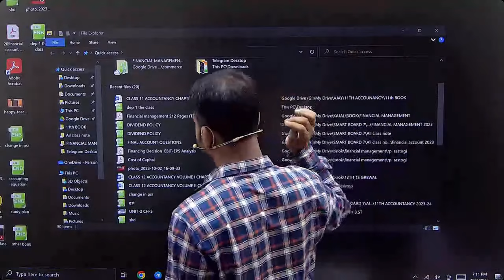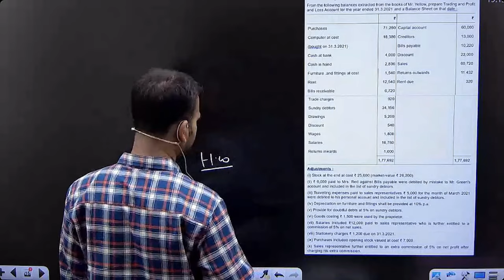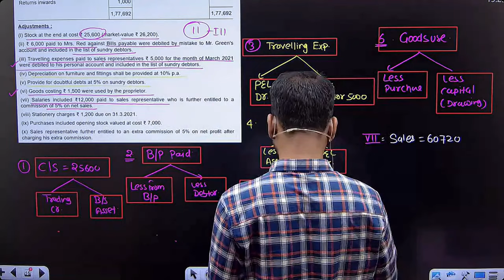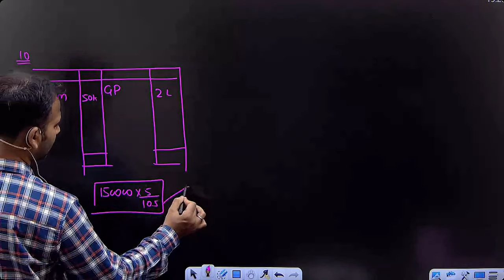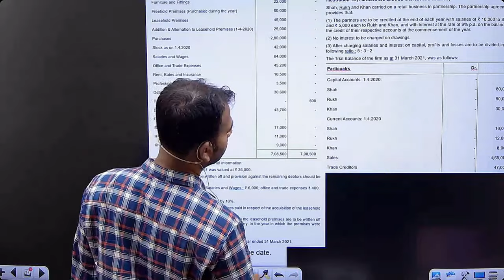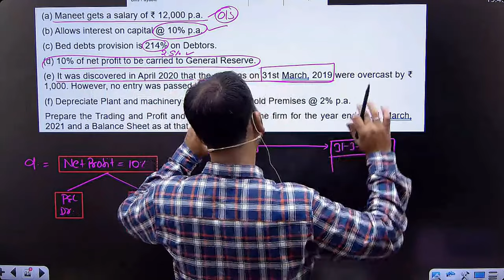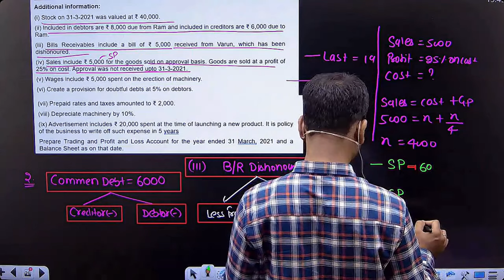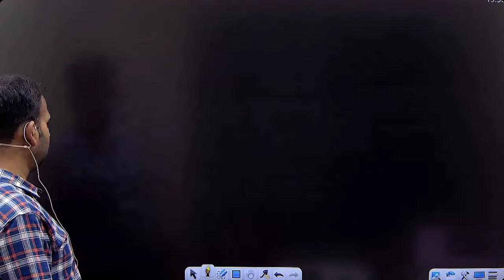financial account for b.com | adjustments practice | final a/c | part 25 | bcom du | by anuj sir